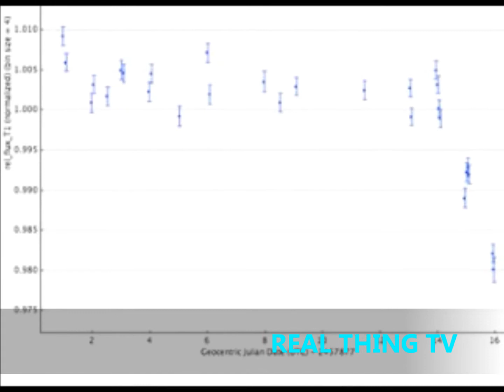Megastructure’ mystery returns as inexplicable flashes begin again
Alien megastructure’ mystery returns as inexplicable flashes begin again.

The so-called ‘Alien megastructure’ star, which has been puzzling astronomers and the public alike since it was first discovered in 2011, is once again emitting mysterious light patterns leaving science geeks in a tizzy.
Astronomers have been pondering what makes the star, with the catchy name of KIC 8462852, dim and flicker so drastically for years. Thankfully it started doing so again Friday with astronomers being able to view the phenomenon in real time.

KIC 8462852, also known as ‘Tabby’s Star,’ lurks at the far reaches of our Milky Way galaxy, around 1,300 light years away in the constellation Cygnus.